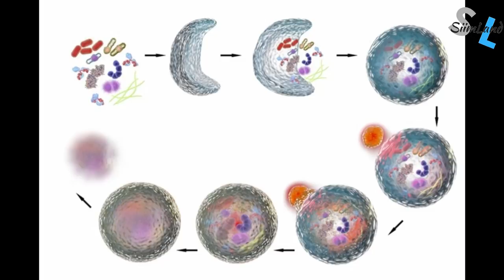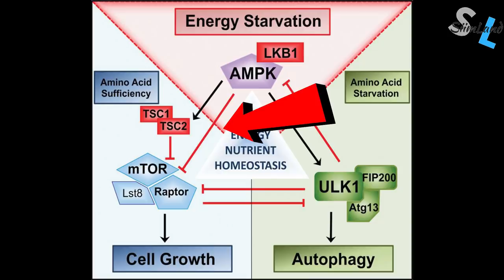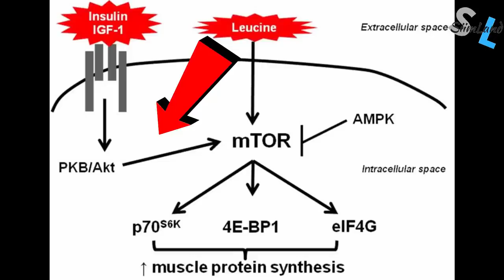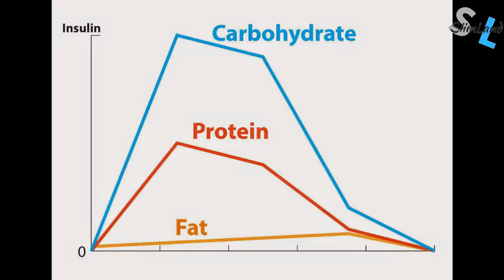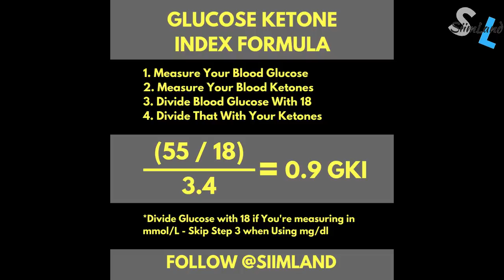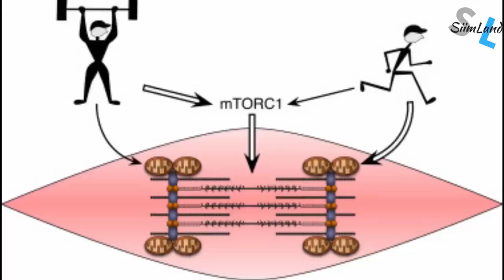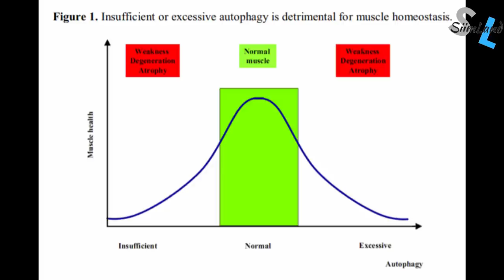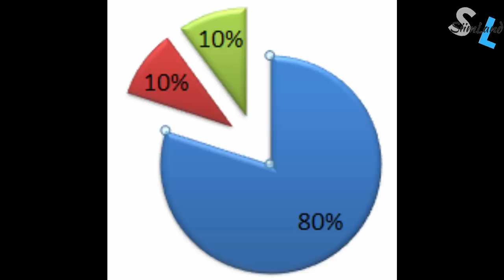How Long Until Autophagy Kicks In - THE TRUTH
If you want to know how long until autophagy kicks in, then this article is just for you. I'm going to tell you how long until autophagy begins.

Metabolic Autophagy Book